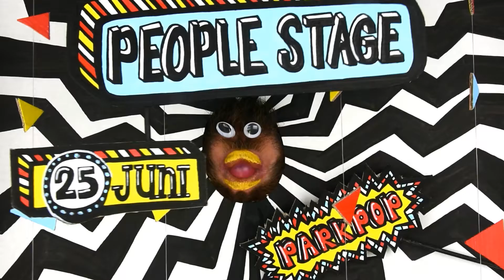People Stage winnaar Scheveningen